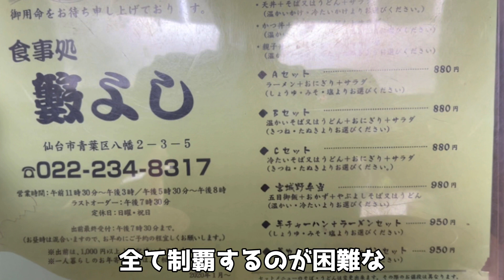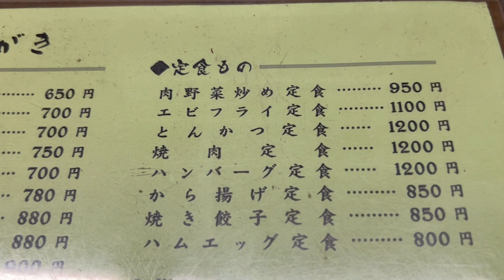【仙台のランチ】八幡町の『藪よし やぶよし』さんの、脂っこくなくて美味しい具沢山な肉野菜炒め定食はボリュームも充分です。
藪よし　やぶよし
仙台市青葉区八幡2-3-5

昔ながらの雰囲気を残す希少な食堂で、野菜たっぷりの定食は優しい味付けでとっても美味しいのです。